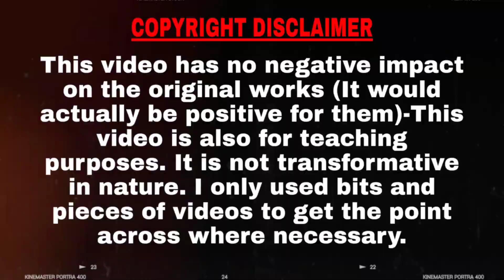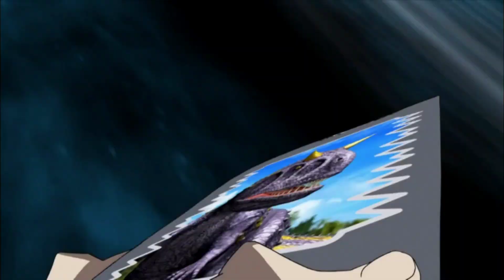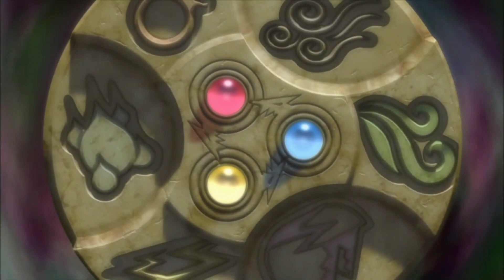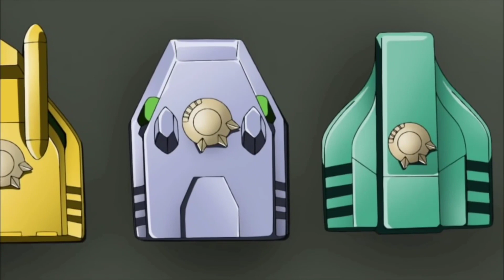Dinosaur king Season 3 Episode 5 || in hindi || Goma Eocarcharia! || Shivam SLT IN HINDI Explained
Dinosaur king season 3 episode 5 in hindi with Dinosaur king all characters with D-team goma eocarcharia max rex zoe ed dr.zee dr.z ursala zender seth dr.Taylor aki dr.drek Dr.ancient Dr.cretesia
Episodes cover 👇👇👇👇👇👇👇👇👇👇
Thumbnail by:- 💝Shivam SLT💝
Video Editing by:- 💝Shivam SLT💝

Credits:- Nick/Sonic
pixelwild[Hindi]
Pixelwild || Pixelwild[Hindi] || ToonZIndia || PlusToon || Singhinderjeet || Dinosaurking || Dinosaurkinghindi || Shivam SLT || Shivam Super Level Techno || Dinosaur king || Dinosaur king season 2 episode 30 || Dinosaur king episode 30 season 2